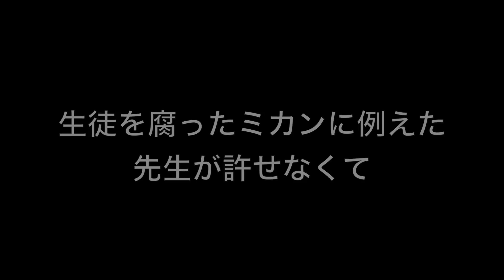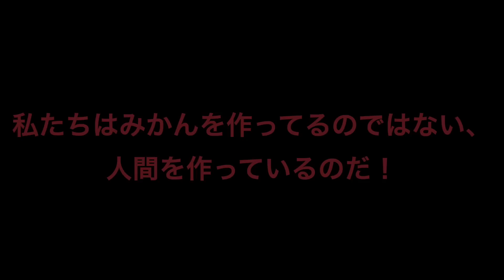カビみかんを正常みかんの上に置いて放置してみた!! PDS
動画の評価よろぴく　研究は続けます

1993年7月27日生まれ　イギリスで生まれました。

続きは今度